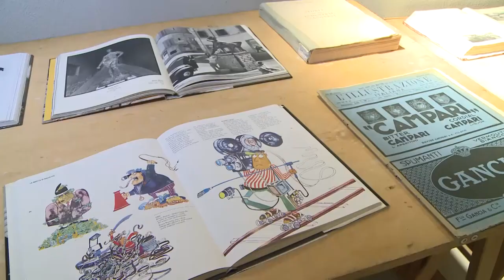GUIDO LOTTI - FLU FESTIVAL LINGUAGGI URBANI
Intervista realizzata da Furio Bruzzone per FLU FESTIVAL LINGUAGGI URBANI.